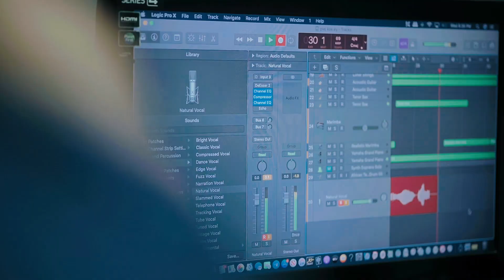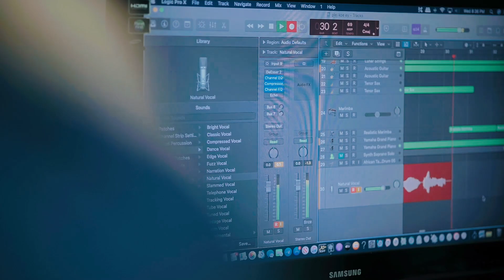តោះមកមើលសកម្មភាពថតសម្លេងរបស់លោក យ៉ែម សំអូន || Daraentertainment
Full Audio Coming soon.
Daraentertainmentment